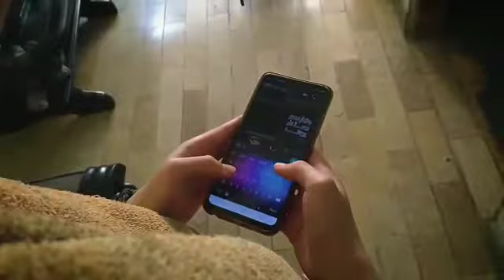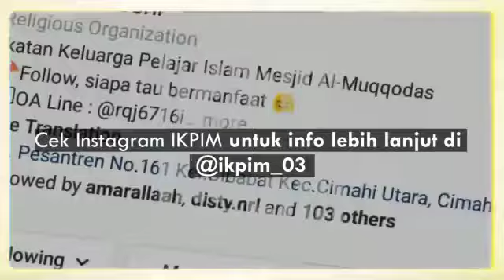IKPIM Demo Ekskul SMAN 3 Cimahi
Selamat datang di Akun Youtube official SMA Negeri 3 Cimahi